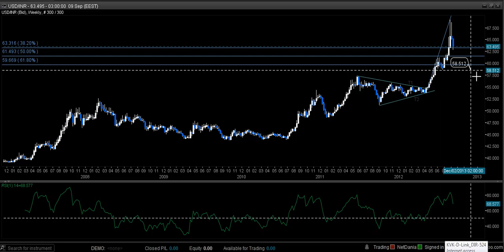Rupee may strengthen further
Rupee[USDINR], after depreciating sharply against the US dollar is taking some much needed correction. We expect this correction to extend further towards 61 to 59.50 levels in the near term, though two major fundamental events - US Fed's decision on tapering of QE and RBI's monetary policy - can have impact on the direction of prices.

You can also trade with us using our exclusive inditools ) , which has the latest technology to provide our customers the best out of the market. and let us empower the investor in you.

If you liked the video, don't forget to 'like' and 'comment'. We encourage feedback's! :)